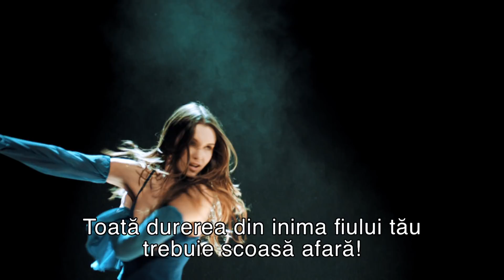,,Inima orașului”, o super producție turcească vine în curând, numai la Happy Channel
Nu pierde lansarea super producției turcești: ,,Heart of the city”- ,,Inima orașului”, lansată în Turcia la începutul anului 2017 și  în curând vine numai pe Happy Channel.